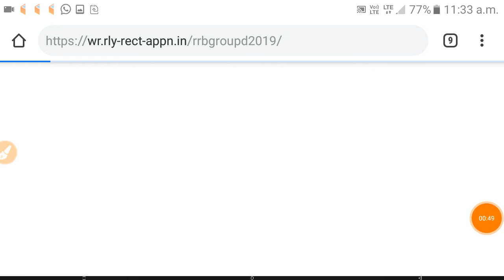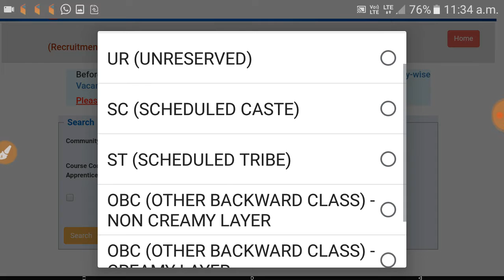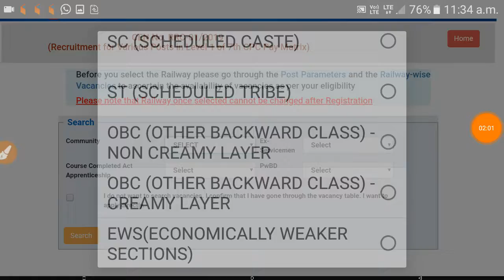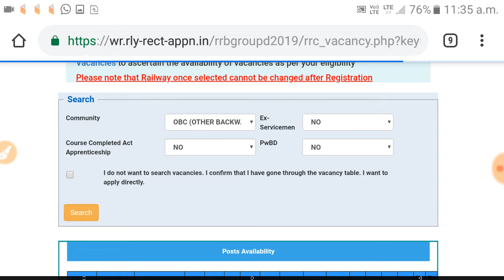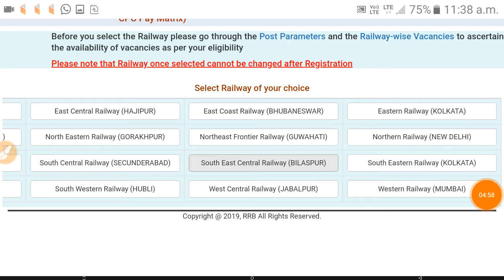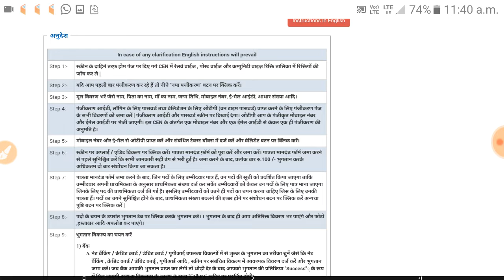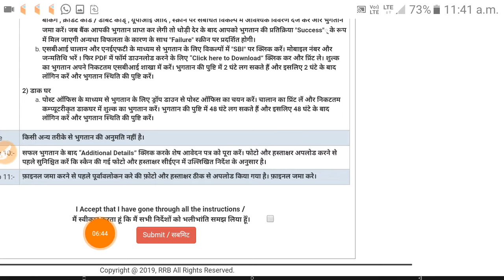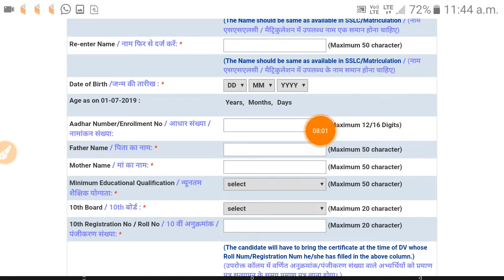RAILWAY GROUP D FORM FILL UP STEP BY STEP| GROUP D में कैसे करें|| RRC GROUP D 2019 APPLY ONLINE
RAILWAY  GROUP D FORM FILL UP STEP BY STEP || FULL PROCESS || REGISTRATION  SE PRINT TK|| RRC GROUP  D APPLY  ONLINE || GROUP  D  में  मोबाइल  से कैसे APPLY करें ||
फोटो कैसा चाहिए||

RRB NTPC 2019 KA FORM खुद से APPLY करें।
100%FREE  NO RISK
PLEASE SHARE AND SUPPORT US.

NOTE:PLEASE ANY QUESTIONS RELATED TO THIS TOPIC PLEASE COMMENT KREN.
PLEASE  DON'T DISLIKE
HO SKE TO LIKE KREN